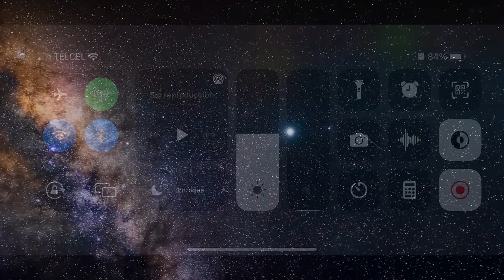Asphalt 8, DMC DELOREAN Neon Edition, FULL TEST PRO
Be respectful. If you like, please share and add this video into a playlist. Have a nice day! No duden en comentar el video.  Sean respetuosos.  Si lo deseas, comparte y agrega este video a una lista de reproducción.  ¡Que tengas un gran día!

Águila Negra

Wanna talk about Asphalt Series?